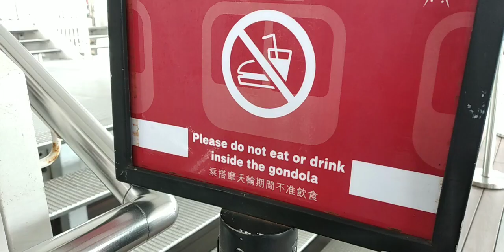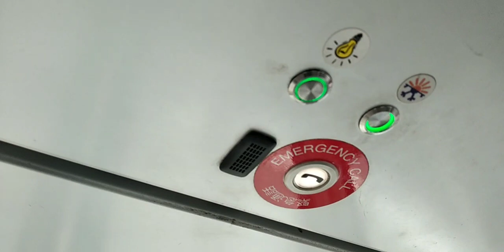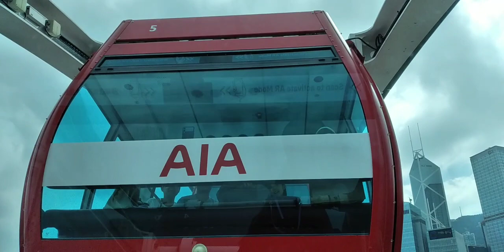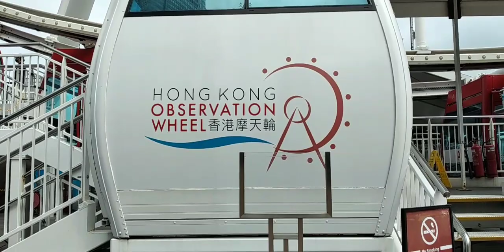OBSERVATION WHEEL HONG KONG MARVELOUS VIEW /Lyn Diego Vlogs